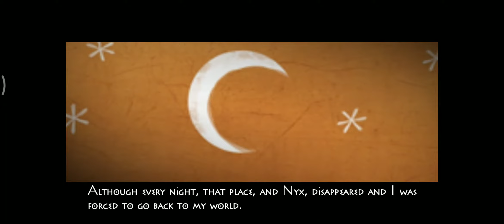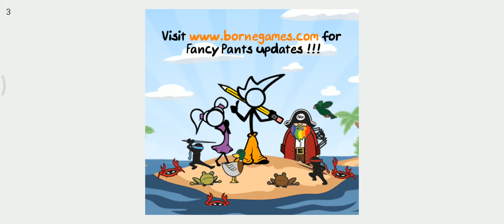NyxQuest: Kindred Spirits Gameplay Tutorial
Thanks

NyxQuest:KindredSpirits
NyxQuest:KindredSpiritsgameplay